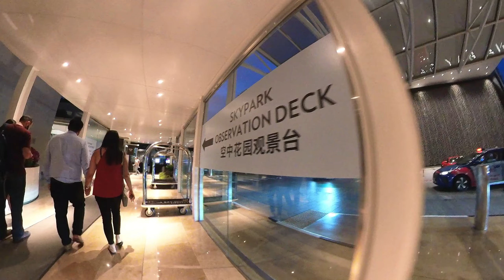EP5 Skypark Observation Deck Marina Sands | Singapore TripStori | Bay Front Avenue MRT | Gardens Bay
This video is all about Marina Bay Sands, Skypark Observation deck on the top. We reached there through very picturesque route which you will not see if you have taken package tour. If you are backpacker or solo traveller then you should not miss this hidden route.

We used Singapore Tourist Pass to travel from Circular road to China Town MRT by bus and then picked metro train to Bayfront MRT.

Bay Front MRT station is located just under Marina Sands Mall and it has great connectivity for Mall, Marina Bay Sands hotel (for observation deck on the top) and Gardens by the bay entry area with dedicated exits.

We took exit for Gardens by the bay with almost 1 km of underground walk taking us to a hidden place which passes through Gardens by the bay area and then gives connectivity to Marina Bay Sands hotel and mall from backside.

We paid 1050 rupees per person for the tickets booked online via Klook.com app. If you have internet handy then you book after reaching the Observation Deck entry. The online ticket is valid for 30 days. Saved 2 SGD per person :)

You get 5 complementary photos included in the ticket. Infinity pool access is not included in this ticket.

Checkout this link for essentials required while planning Singapore Trip by your own:

Ep1 Journey from Mumbai to Singapore airport.

Video chapters
00:00 Intro
00:44 Gardens by the bay route
01:00 Back side of Marina Sands
01:33 Inside Marina bay Sands L4
02:29 Going to ticket counter
03:25 Complementry photo booth
03:55 Get ready for goosebumps view
05:22 Exploring the Observation Deck
06:36 Helix bridge view from top
06:58 Singapore Flyer view from top
07:14 Singapore Flyer vs Skyapark
07:46 2nd Goosebumps wala view
08:03 Gardens by the bay view from top
08:14 Trip Summary